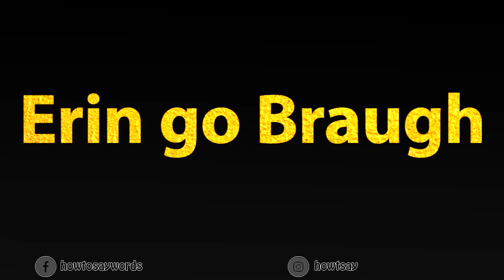How To Pronounce Erin go Braugh